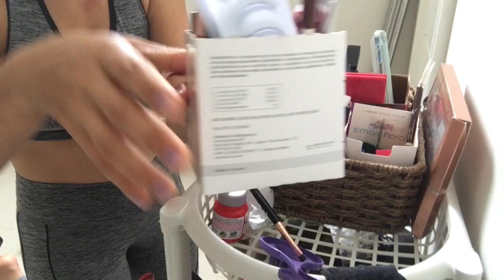LIMPANDO A BAGUNÇA DA MINHA BANQUINHA/ ORGANIZAÇÃO